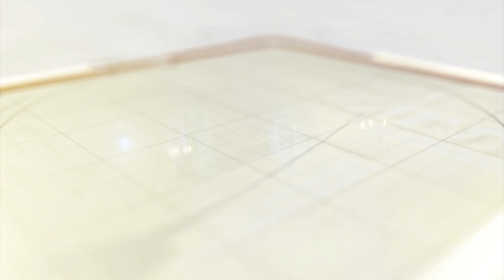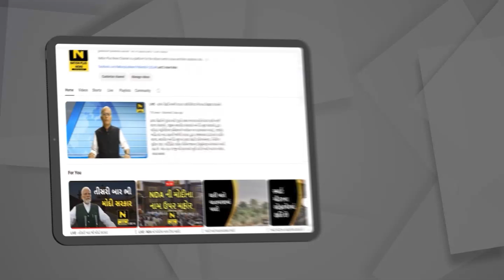NSUI દ્વારા ઉગ્ર વિરોધ પ્રદર્શન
ફોરેસ્ટ ગાર્ડની પરીક્ષામાં જાહેર થયેલા પરિણામમાં ગોટાળા સામે NSUI  દ્વારા ઉગ્ર વિરોધ પ્રદર્શન કરવામાં આવ્યું . NSUI પ્રમુખની આગેવાનીમાં વિદ્યાર્થીઓએ કલેક્ટર કચેરી ખાતે ભારે સૂત્રોચ્ચાર કર્યા. કાયદો અને વ્યવસ્થાની સ્થિતિ જાળવી રાખવા પોલીસને પસીનો છૂટી ગયો . આખરે પોલીસે પ્રદેશ પ્રમુખ સહિત 6 વિદ્યાર્થીઓની અટકાયત કરી.